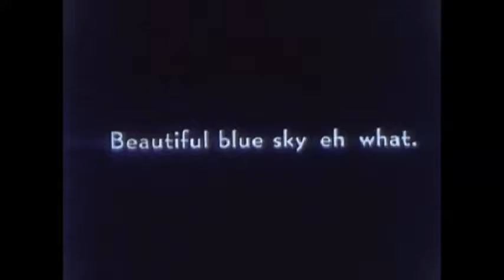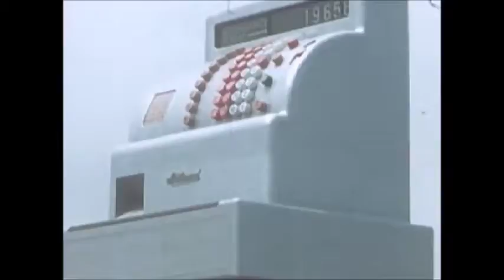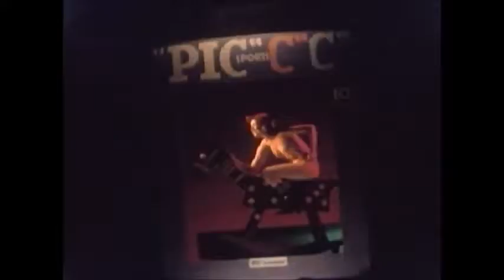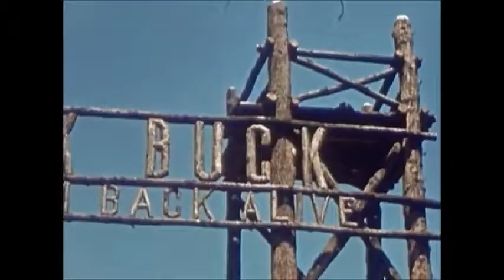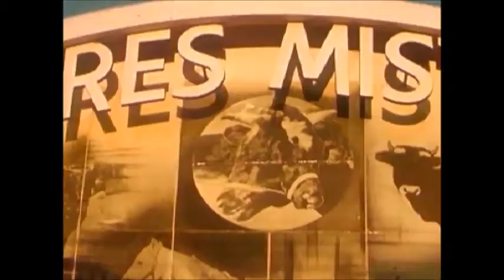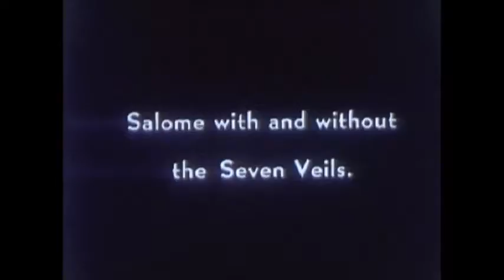1939 NY World's Fair - Medicus - Reel 1 Part 3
Third film by Philip A. Medicus taken at the 1939 New York World's Fair